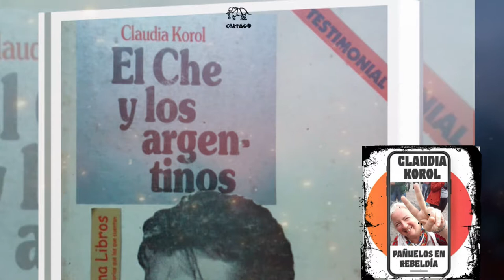El Che en 2 minutos: Claudia Korol